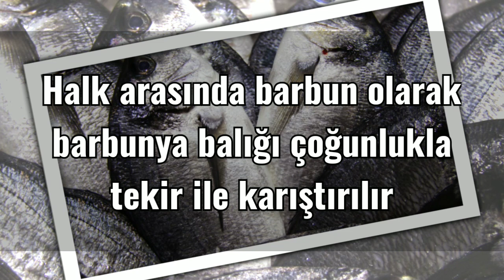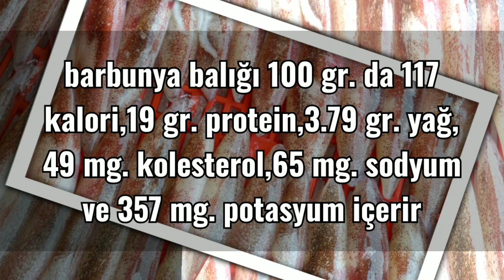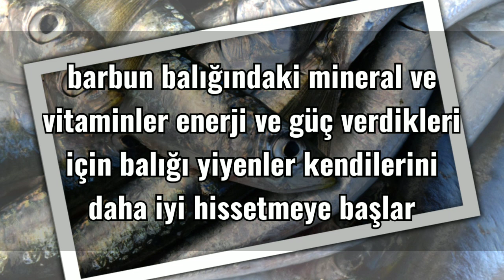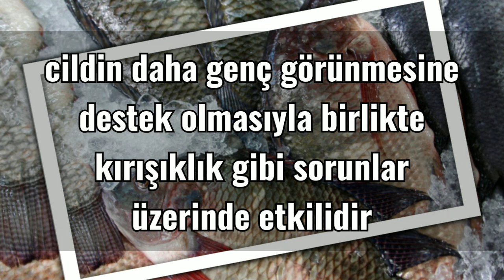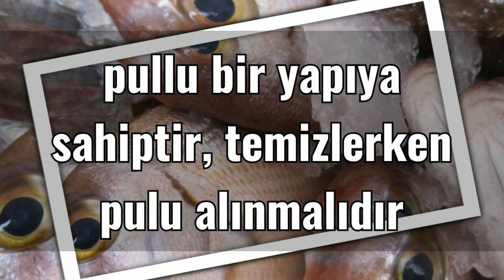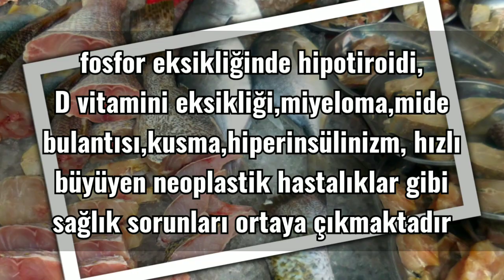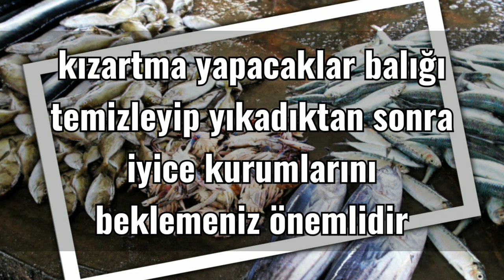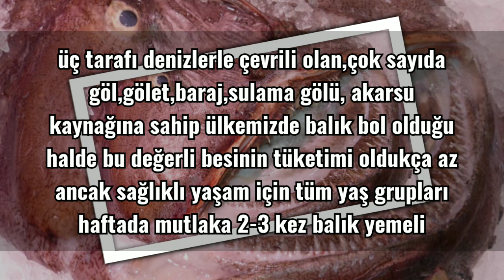BARBUNYA BALIĞI NEDİR?BALIK,BALIK ANLATTIM!!!(Balıklarımızı Tanıyalım Serisi)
Kanalımız da BALIKLARIMIZI TANIYALIM SERİSİ başlığı altın da mutfaklarımız da tükettiğimiz balıklar hakkın da bilmemiz gerekenler,faydaları,zararları,hastalıklara olumlu katkıları nelerdir,pişirme teknikleri ve benzeri bilgileri içeren ve bu soruların cevaplarını geniş çaplı olarak anlatacağımız,bu serimizi umarım beğenir ve desteklersiniz!!!
BEĞENİYE TIKLAMAYI LÜTFEN UNUTMAYINIZ...
YORUMLARINIZI BEKLİYORUZ...
AFİYET OLSUN...